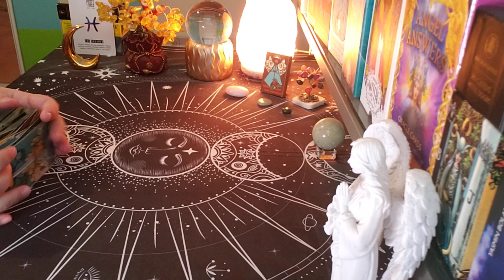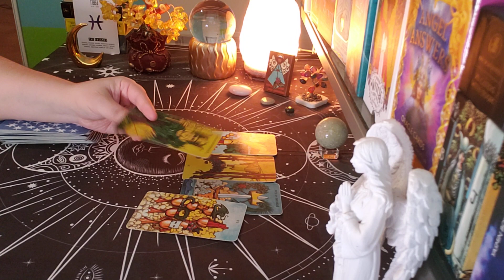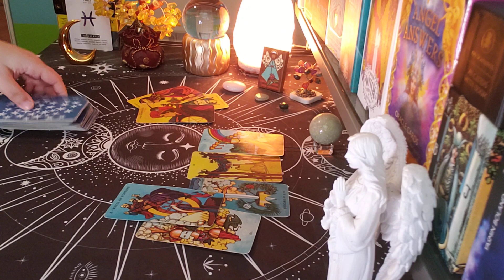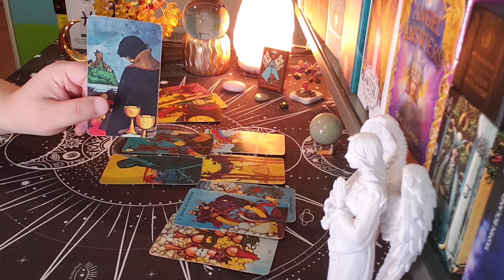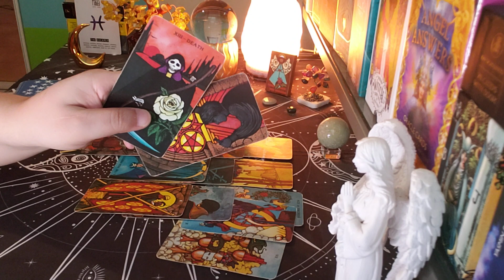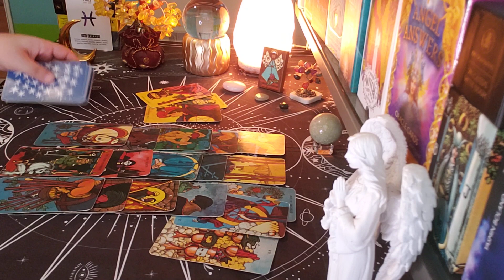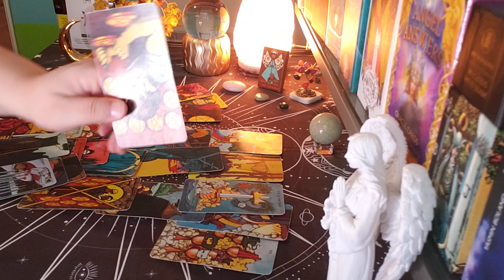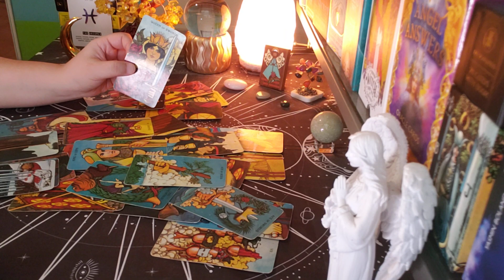PISCES ♓ They Didnt See This Coming...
pisces tarot